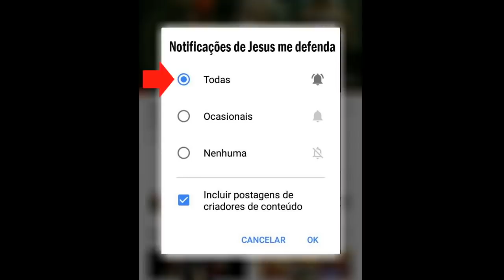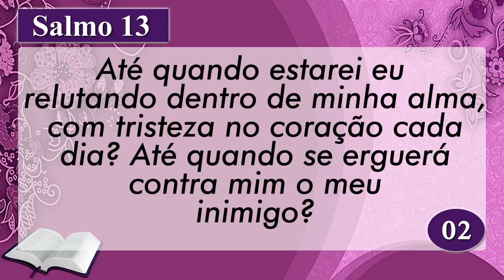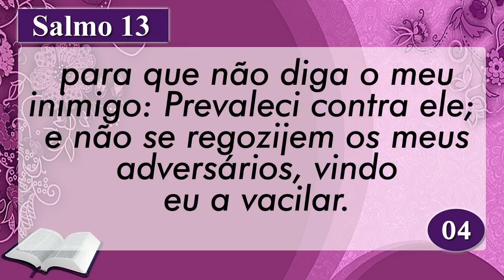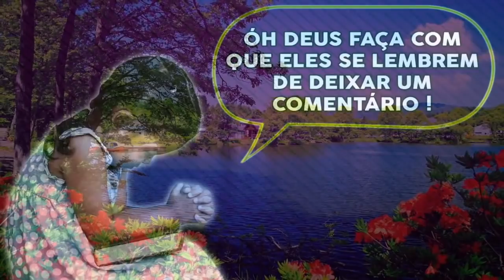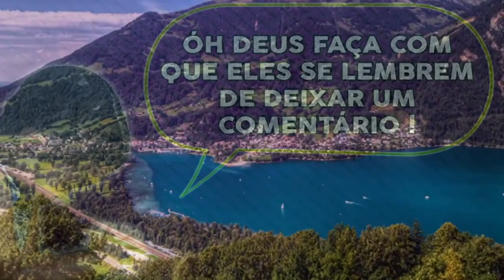PALAVRA DE HOJE RETRO DIA 26 DE FEVEREIRO DE 2021 | Sexta feira